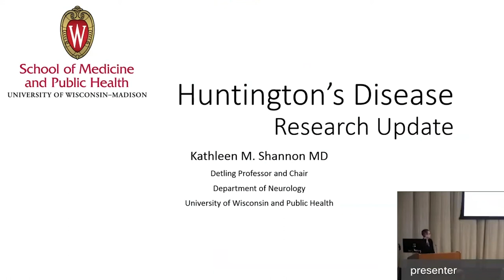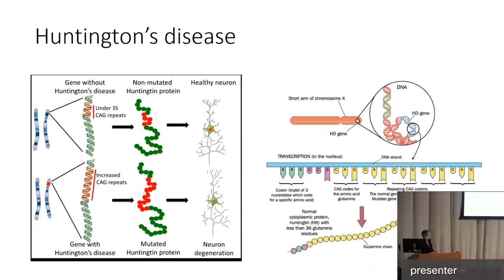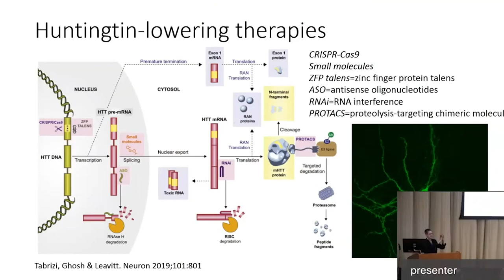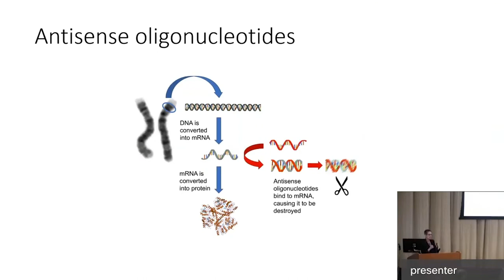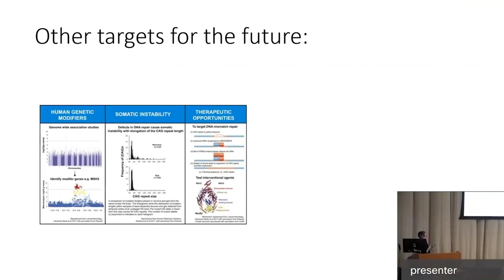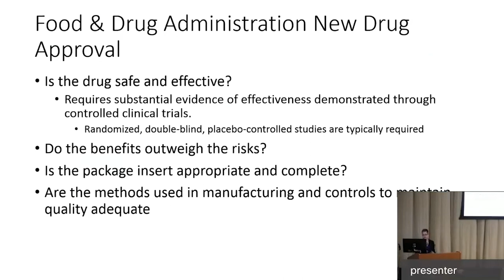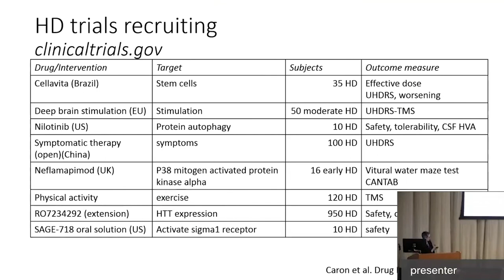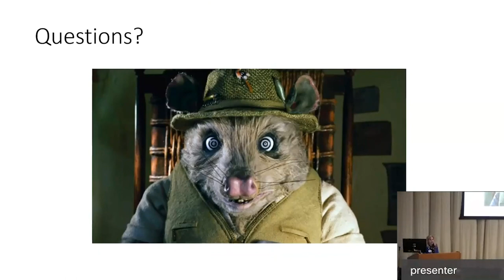Huntington's Disease Symposium - Research Update